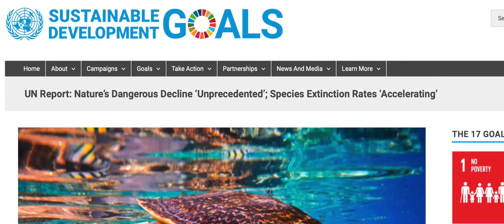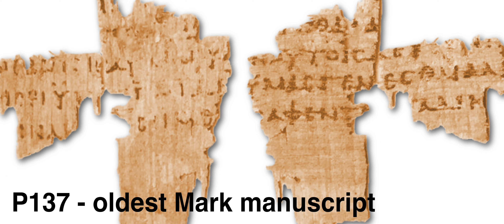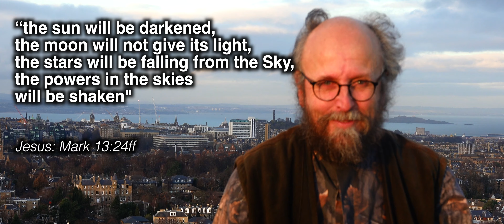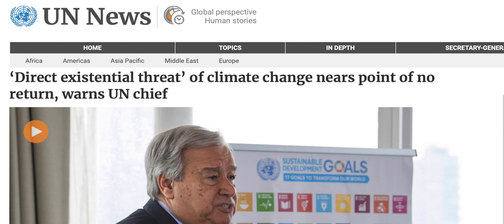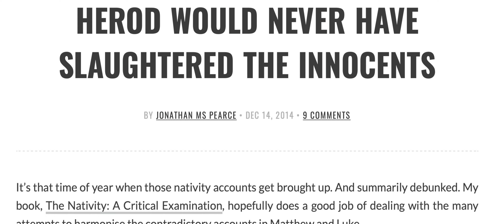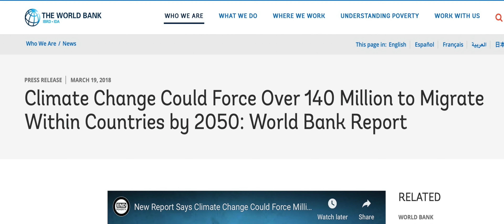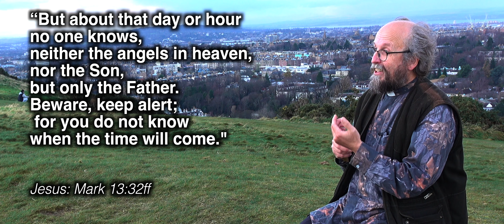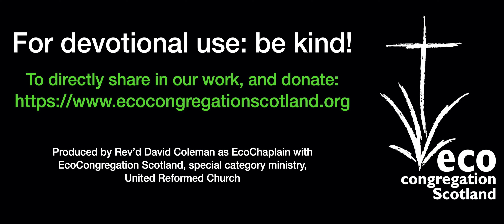Advent 1 Mark 13